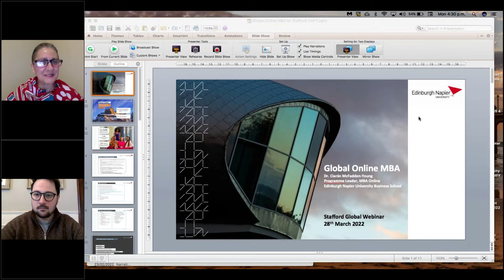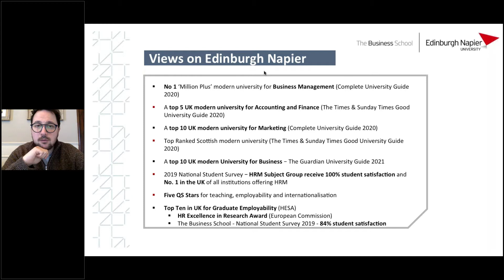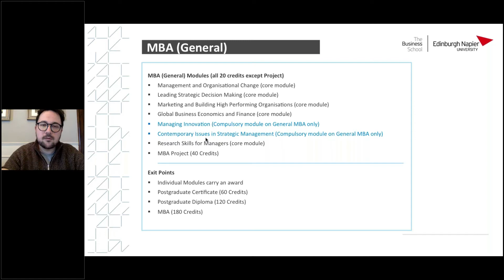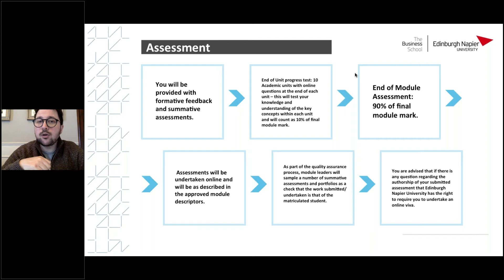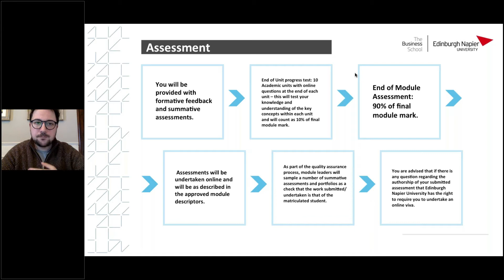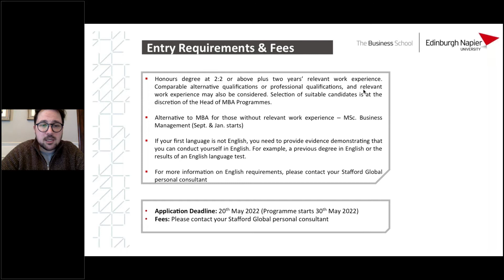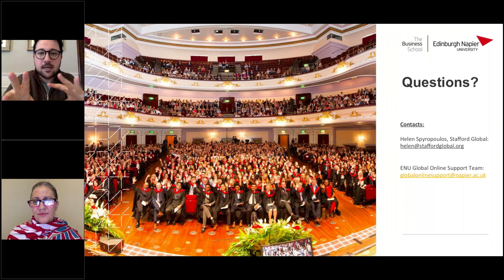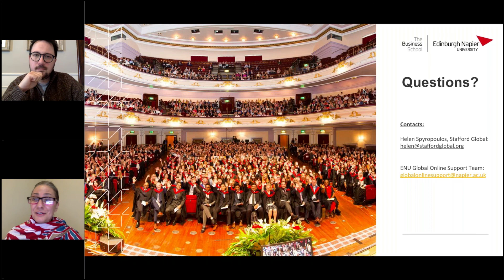Edinburgh Napier University MBA Webinar - 28 March 2022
Programme Director Global Online MBA at Edinburgh Napier University, Dr. Ciaran Mcfadden-Young, presents information on the Online MBA programme to potential students living in Canada, India, Africa, Europe and the Middle East.